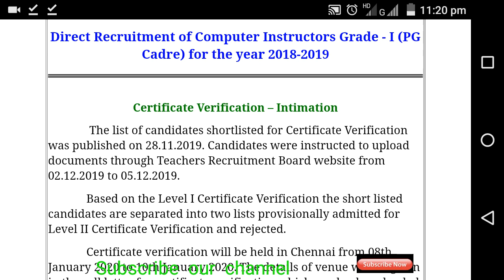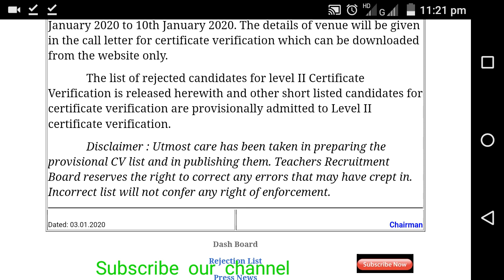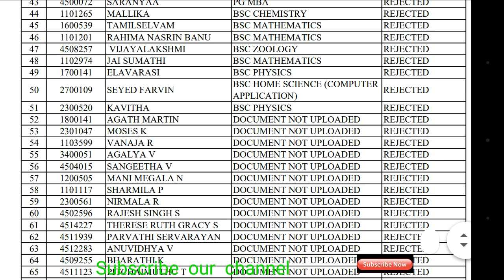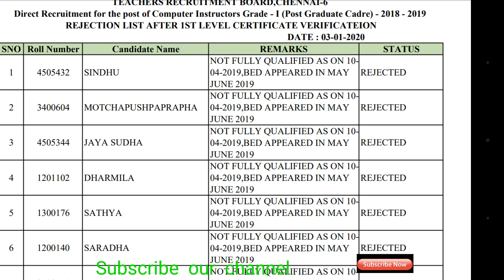TRB CV guidance for computer instructor and rejection reasons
How to prepare for CV list level2